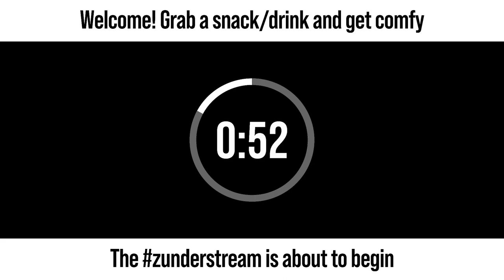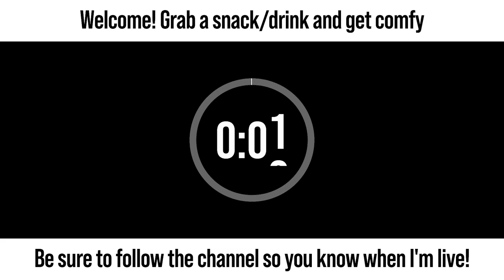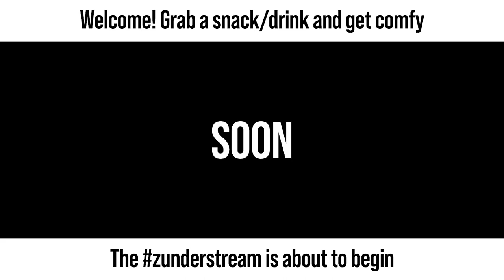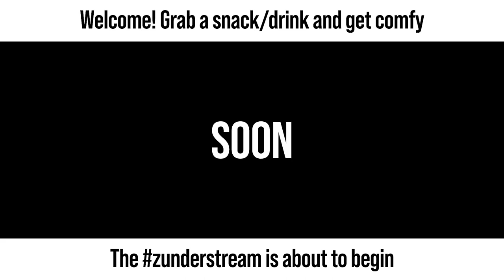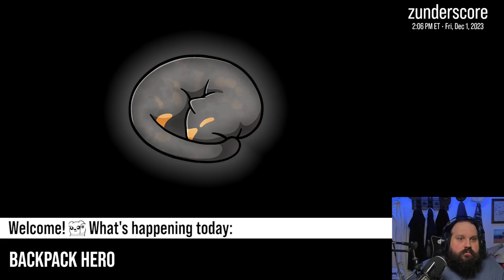zunderstream Show Archive - 2023-12-01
🎬: "Oh yeah, I've got this game in the bag"